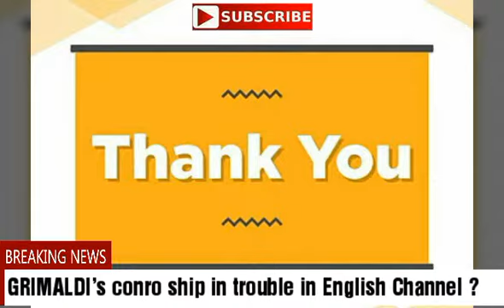GRIMALDI’s conro ship in trouble in English Channel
Ro-ro-cargo ship GRANDE ROMA seems to be in trouble in English Channel since early morning Mar 17 east of Isle of Wight, while en route from Antwerp to Southampton, ETA Mar 17. Character of trouble, if any, unknown, the ship went NUC, started to drift. According to AIS, was anchored at around 1100 UTC Mar 17. Tug MULTRATUG 17 (IMO 9481752) approached GRANDE ROMA at around 0600 UTC Mar 18. As of 0630 UTC Mar 18, GRANDE ROMA status and condition are unclear.
Ro-ro-cargo ship GRANDE ROMA, IMO 9247936, GT 44408, built 2003, flag Italy, operator GRIMALDI Group.